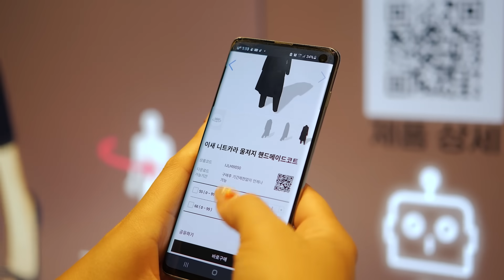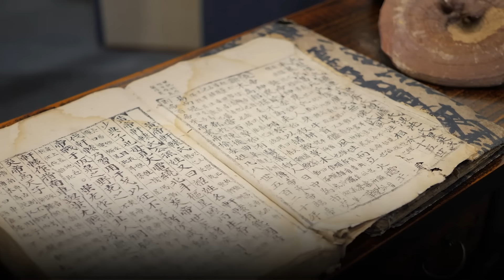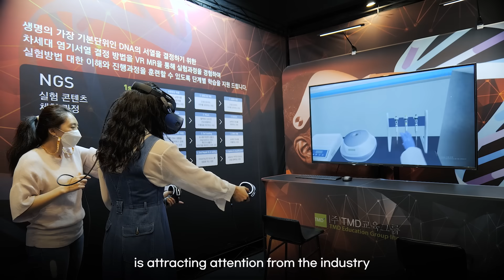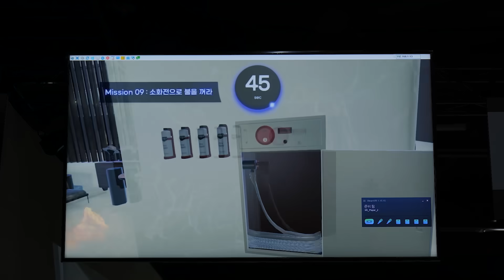[NIPA] KOVAC XR SHOWROOM_Review Clip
Main Features:
① ISPark
5G-based VR, MR online and offline fashion product shopping platform.

② Quadrature
‘Acupuncture’ treatment education, clinical content and system based on XR human body projection technology.

③ TMD Education Group
VR, MR based Next-generation sequencing (NGS) experiment training.

④ Rising Craft Co., Ltd.
VR, AR rehabilitation program to overcome phantom pain for limb amputation patients.

⑤ SIGONGtech
Multi-complex fire, Disaster response training realistic content.

⑥ K.M.A(Korea Military Academy)
5G-based augmented reality integrated command and control platform.